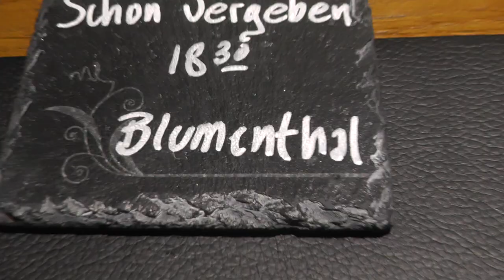Bobby Doek Vlog Saas Grun 2022 Mentelity Games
Samen met mijn moeder en oom O ben ik naar de Mentelity Games geweest. Dit vlog laat zien hoe leuk het was daar in Saas Grun, Zwitserland. Ik heb voor het eerst op een zitski  gezeten en dat had een bijzonder resultaat maar daar moet je mijn volg maar bekijken.
Later, Bobby Doek.